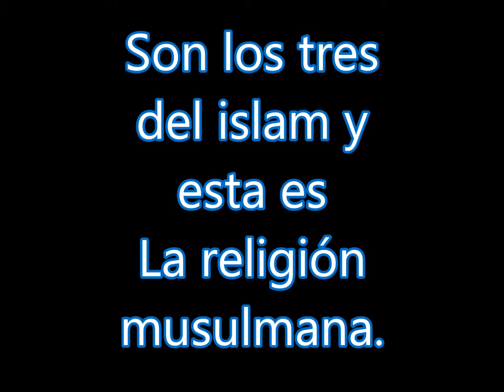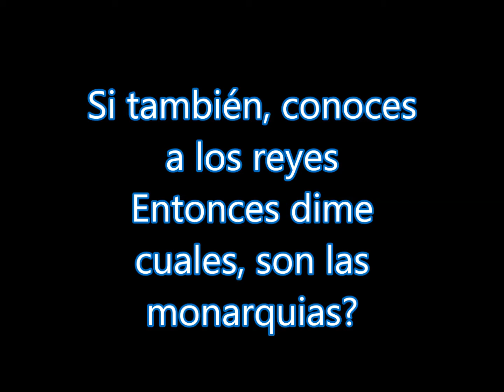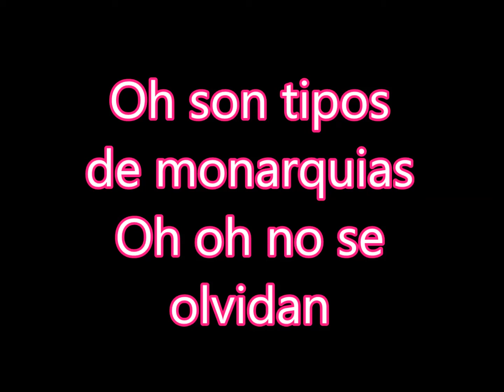tarea cívica 2- Mr. Saxo Beat